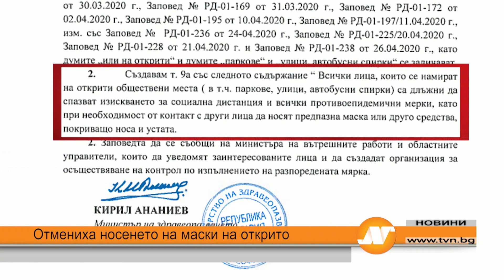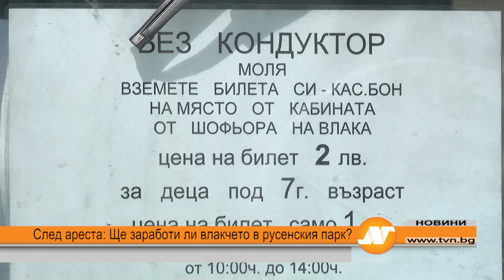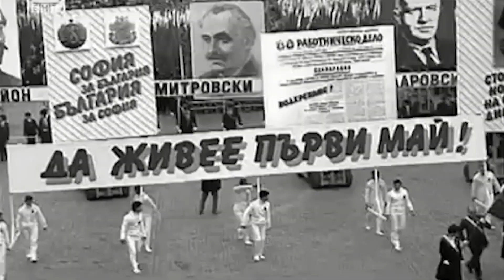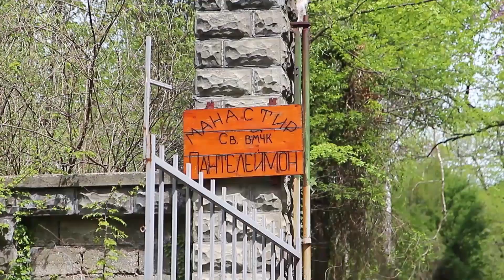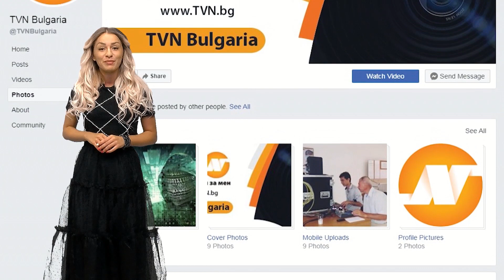Емисия новини 21:30 часа 1 май